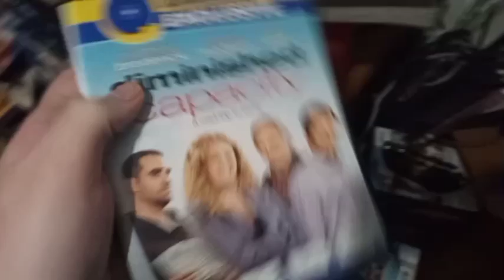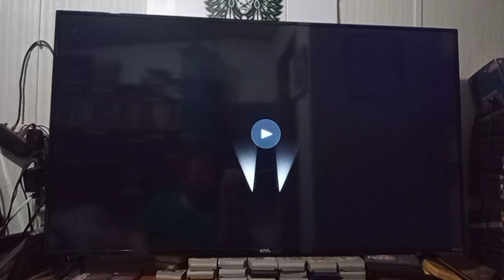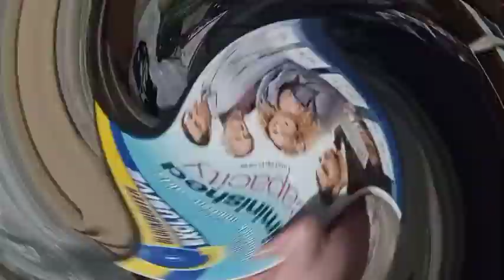Opening To Diminished Capacity 2008 DVD